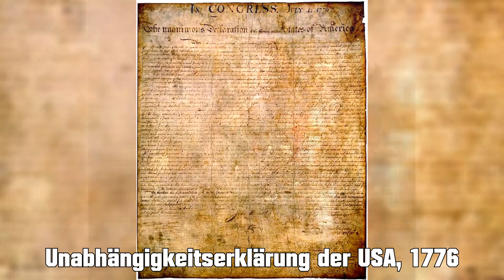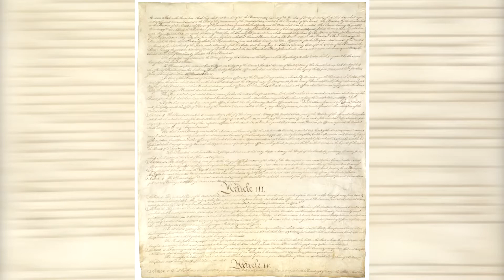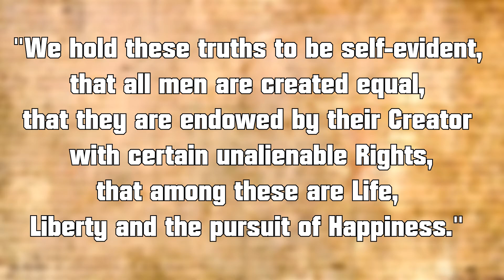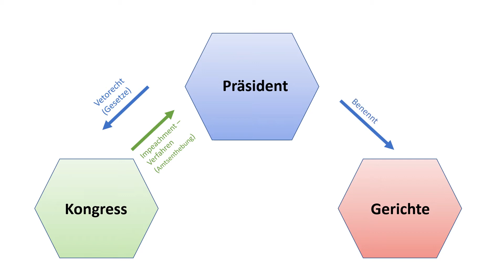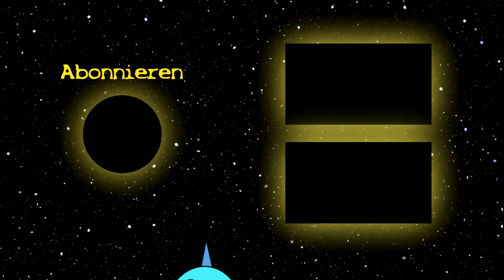Die Gründung Amerikas - eine Geschichte des "weißen Mannes"?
Die Gründung Amerikas - eine Geschichte des "weißen Mannes"? I FlossenTV #83

"Jeder Mensch hat das Recht auf ein Streben nach Glückseligkeit." Mit diesen Worten lässt sich einer der amerikanischen Gründerväter, Thomas Jefferson, bereits im 18. Jahrhundert zitieren. Im Amerika des 21. Jahrhunderts lässt sich dieses hehre Ziel leider immer noch nicht ganz durchsetzen - zu sehr schlagen die Rassismusprobleme des Landes immer wieder durch, was sich am tragischen Schicksal George Floyds und der blacklivesmatter Bewegung zeigt, sodass auch die US - Wahl des Jahres 2020 im Zeichen dieser Problematik steht. Die Überbetonung der Rolle des "weißen Mannes" spiegelt sich auch in der Geschichtsschreibung wider. Die Geschichte um die Gründung Amerikas handelt vor allem von den weißen, männlichen Helden Jefferson, Franklin, Washington, Hamilton und Co, die im Jahre 1787 die Verfassung der USA unterschrieben. Das aktuelle Geschehen gibt uns also Anlass genug, einmal zurück in die Zeit der amerikanischen Unabhängigkeitsbewegung zu reisen und sich die Umstände des Unabhängigkeitskrieges gegen die Briten sowie die Unterzeichnung der Verfassung einmal genauer anzusehen.

Verwendetes Bildmaterial:

American Revolution & War of Independence 1765 Medal.jpg By Berlin-George